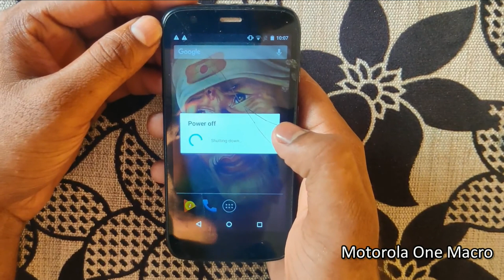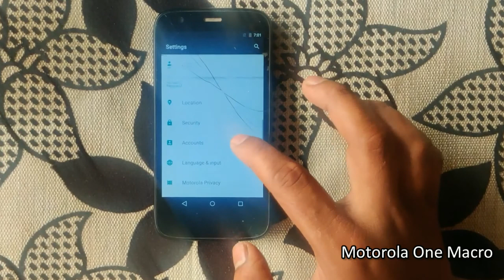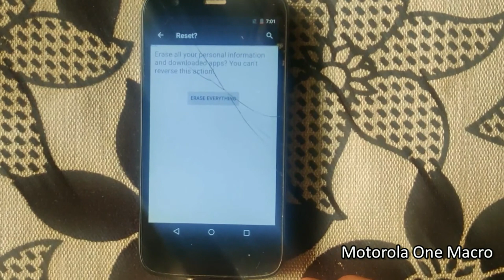How to Hard reset & Factory Reset Motorola One Macro Mobile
Follow this link, you will get more information on Motorola One Macro mobile

How to do Hard Reset in Motorola One Macro mobile? a hard reset delete everything on your phone? Here are the best solutions to your problems.

                            Hard Reset

1. First, power off your phone, by holding the power button.
2. Press & Hold down the Volume Down + Power Button for a few seconds.
3. When Release Both buttons when you will see Fastboot Mode on your screen.
4. After that, you can watch the Android Robot image.
5. You will see the Recovery menu.
6. Now, select the Wipe data/Factory Reset option using the volume down button and confirm with the power button.
7. Then select the Yes option.
8. Next, choose the Reboot System Now option.
9. You have successfully completed.
10. Great done!

                       Factory Reset

1. First, Go to Settings on your phone.
2.Now choose the Backup & Reset option.
3. Then, select the Factory Data Reset option.
4. Now Select the Reset Device option.
5. Finally, tap on Erase Everything.
6. Factory Reset Completed on your phone.
7. Well done!